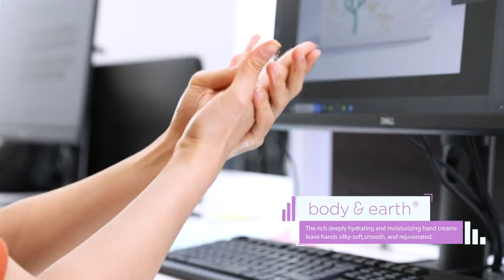BODY EARTH Bath Spa Gifts for Women| Lavender Gift Set | Shower Gel Bubble| Amazon com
Nourishing Ingredients- Formulated with natural ingredients such as Sunflower Seed Oil and Vitamin E help to moisturize and soften dry skin.
Lavender Bath Set- Uplifting Lavender essential oils calm the mind, promote overall well-being and provide the ultimate spa experience.
Extra-large Tin Basket Set- This extra-large tin basket with rope handles is handcrafted to perfection with attention to craftsmanship and detail. It is the perfect size to make any recipient feel pampered and special. It can be used in many different ways such as storing a variety of items in a powder room, bathroom or bedroom.